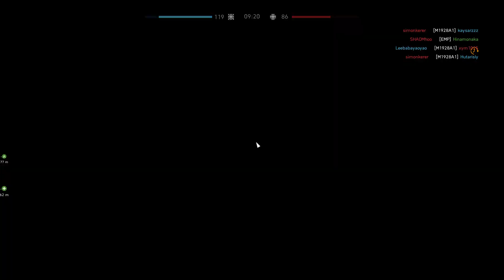Battlefield 5: Team Deathmatch Gameplay (No Commentary)